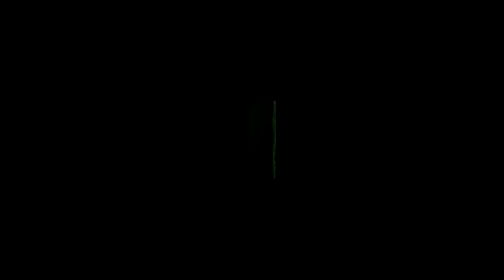AMSA Mine Rescue Promo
Mine Rescue Teams from Across Canada test their skills at the 36th AMSA Competition in Stoney Plain. June 2017.

Star Rescue Team promo video.

Description.

Thanks for stopping in. Making videos is fun for me, hope you enjoy! Catch me on Facebook at Tumbling T Productions.